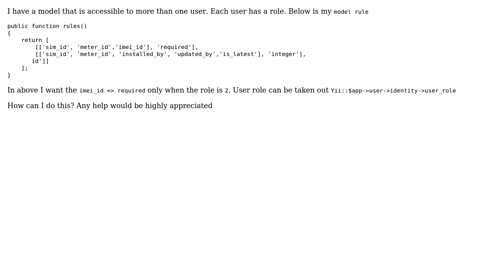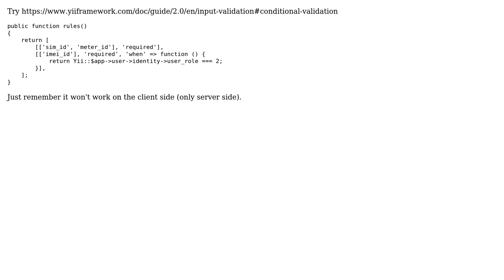Yii2 assign model rules as per user role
With thanks & praise to God, and with thanks to the many people who have made this project possible! You are responsible for your own actions.